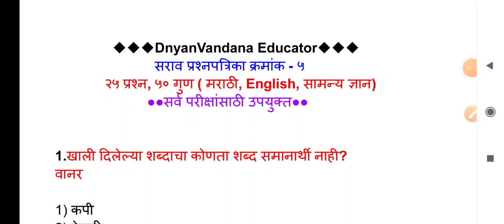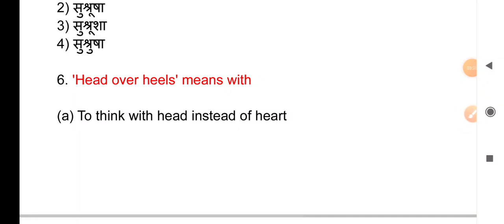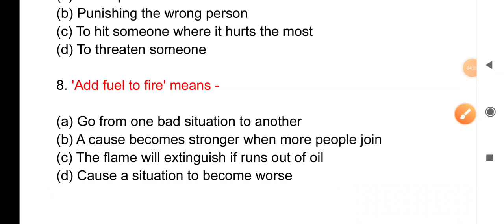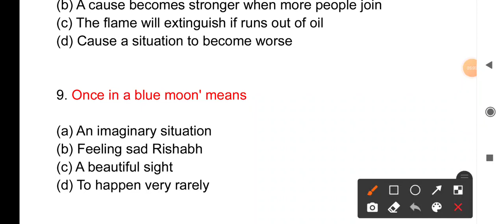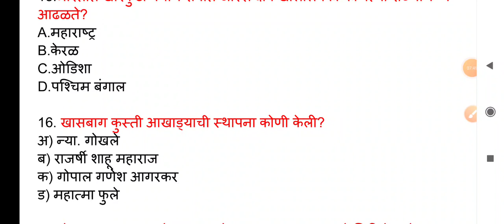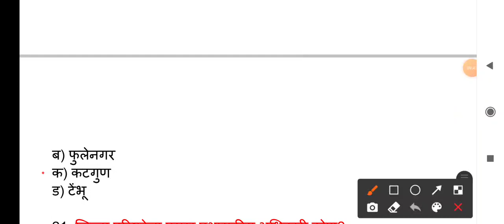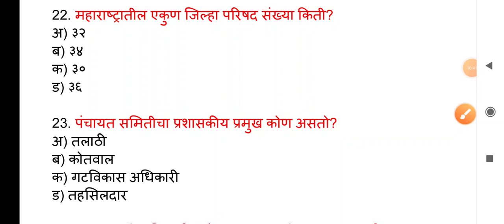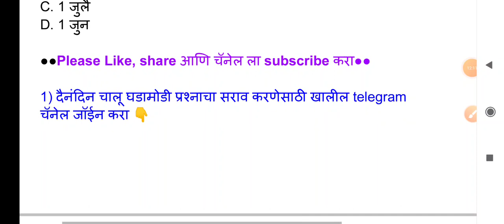Test- 005 | talathi question paper | talathi bharati 2022 | bhumi abhilekh exam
सराव प्रश्नपत्रिका-५ | talathi question paper | talathi bharati 2022 | bhumi abhilekh exam | Top gk

2)स्पर्धा परिक्षा तयारी व नवीन MPSC, Job Updates साठी खालील चॅनेल जॉईन करा 👇

-ज्ञावंदना Educator

bhumi abhilekh, bhumi abhilekh update, bhumi abhilekh syllabus, bhumi abhilekh exam, bhumi abhilekh previous year question paper

talathi bharti 2022, talathi bharti, talathi, talathi question paper, talathi bharti update, talathi exam